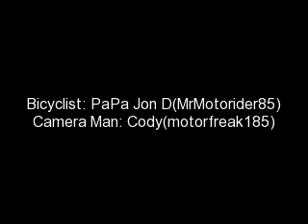Best Bike Wheelie Ever!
Jon doing an amazzzinggg wheelie on my bikee!